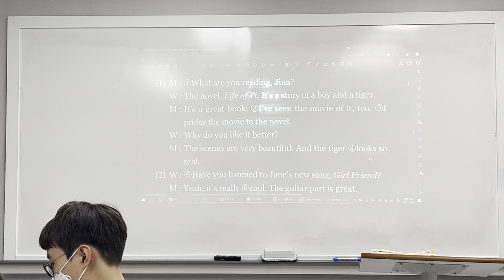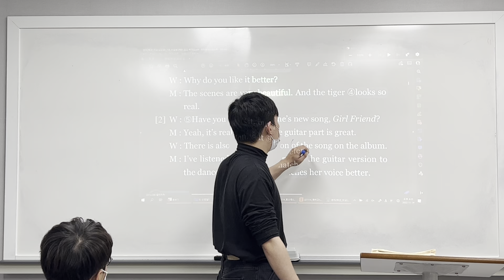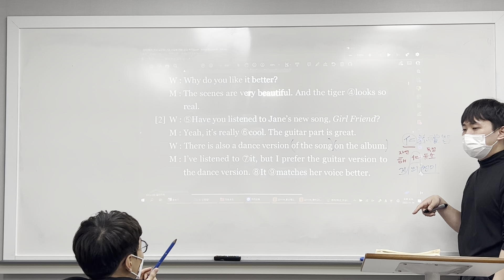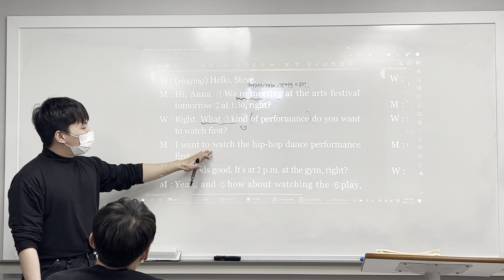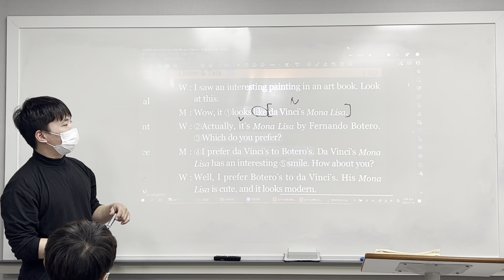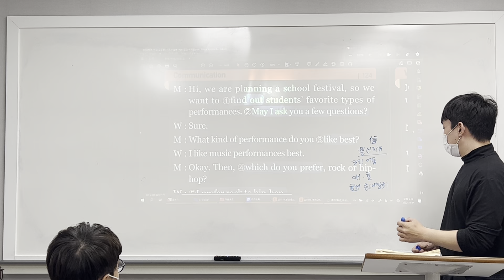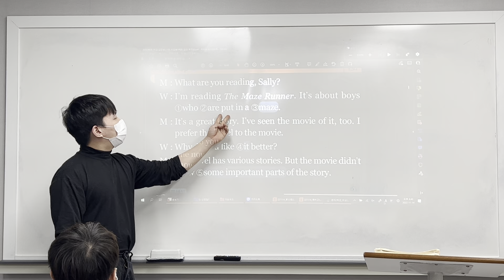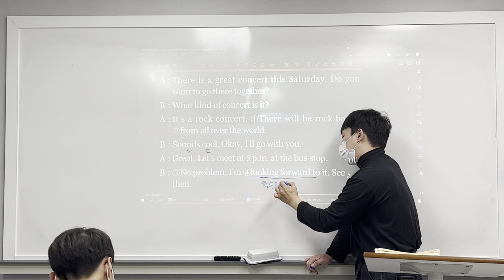221114 발산중2 내신대비 7과 대화문 (범철T 2/2)